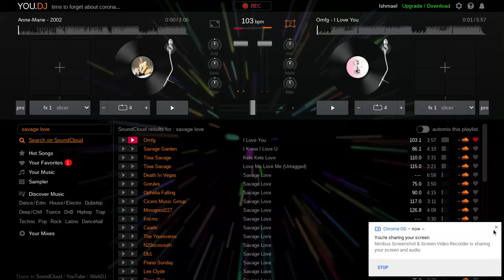Listen to this funny "I LOVE YOU SONG"song that will make your day better.